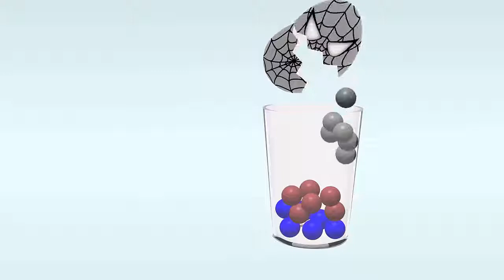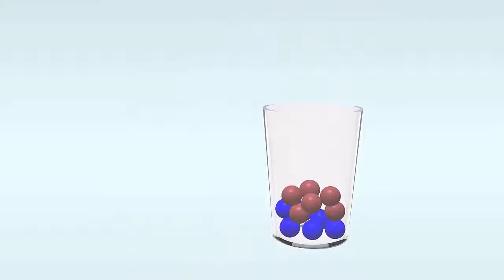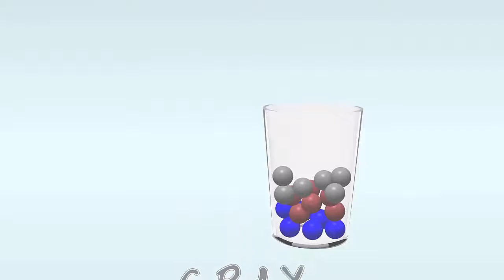𝓛𝓮𝓪𝓻𝓷 𝓬𝓸𝓵𝓸𝓻𝓼 𝓯𝓸𝓻 𝓬𝓱𝓲𝓵𝓭𝓻𝓮𝓷 – 𝓜𝓞𝓐𝓝𝓐 𝓜𝓪𝓴𝓮 𝓾𝓹 𝓟𝓻𝓪𝓷𝓴 – 𝓚𝓲𝓭𝓼 𝓒𝓱𝓲𝓵𝓭𝓻𝓮𝓷 𝓛𝓮𝓪𝓻𝓷𝓲𝓷𝓰 𝓒𝓸𝓵𝓸𝓻𝓼 𝓥𝓲𝓭𝓮𝓸𝓼 2016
Learn shades for kids – MOANA Make up Prank – Kids Children Learning Colors Videos 2016

Colors Learning for Kids with three-D Ice Cream Pacman - Learn hues for children Toddlers 2016

Learning Colors with three-D Pacman Lollipop for Kids Children Toddlers - HEROKIDS TV

Learn Colors with Talking Pocoyo Cars Painting - Surprise Eggs - Videos for Children

Learn Colors With Animals - Surprise Eggs - Colours for Kids to Learn Learning Videos

Learn Colors with Black Spiderman Cars Cartoon for Kids - Surprise Eggs - Videos for Children

Learn Colors with Iron Man Cars Cartoon for Kids - Surprise Eggs - Videos for Children

Learn Colors with Hulk Cars Cartoon for Kids - Surprise Eggs - Videos for Children

Learn Colors with BATMAN Cars Cartoon for Kids - Surprise Eggs - Videos for Children

Learn Colors with Minions Cars Cartoon for Kids - Surprise Eggs - Videos for Children

Learn Colors with Spiderman Cars Cartoon for Kids - Surprise Eggs - Videos for Children

Learn Colors with Disney Cars Lightning McQueen for Children - Leaning Video for Kids

Learn Colors with Lightning McQUEEN Cars Cartoon for Kids - Surprise Eggs - Videos for Children